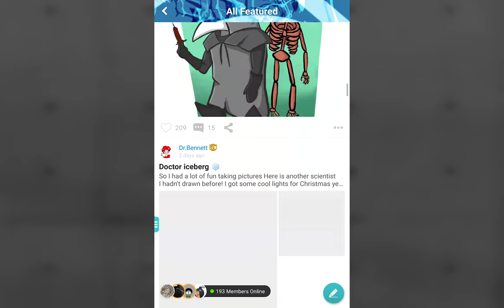The Foundation: SCP 1562 - The Slide (feat. The Volgun)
Follow us on Amino: Forlorn Foundry

Crew:
Director: James Troici
Audio: Jake Koropshinsky
Original Story by: trennerdios
Location Manager: Milton Koropshinsky
Location Scout: Mariana Ospina
VFX: Max Taylor
Special Thanks: Benchmark Realty Long Island Technology Center